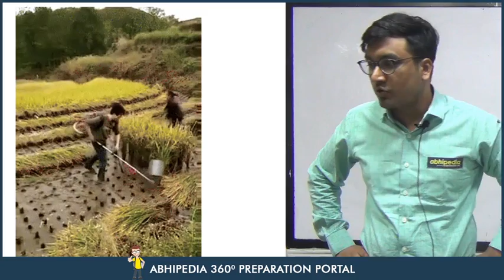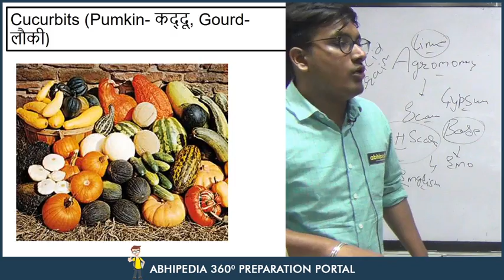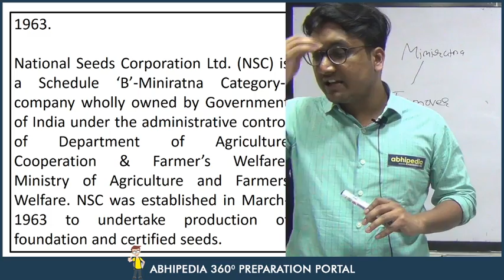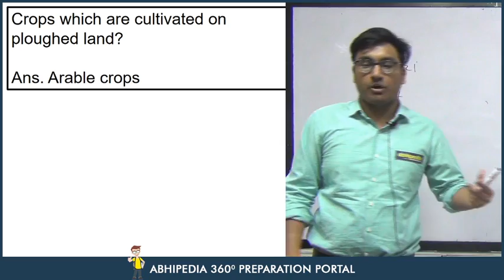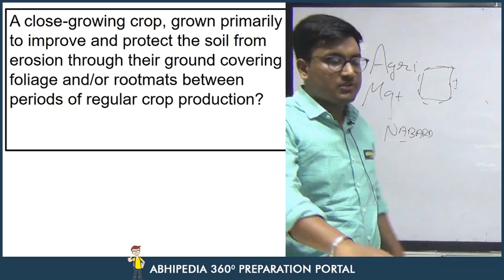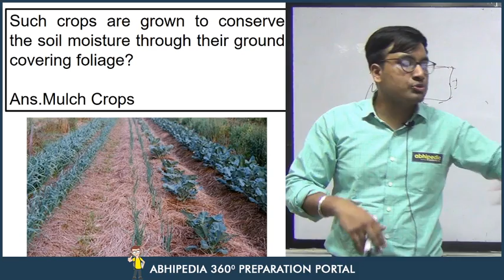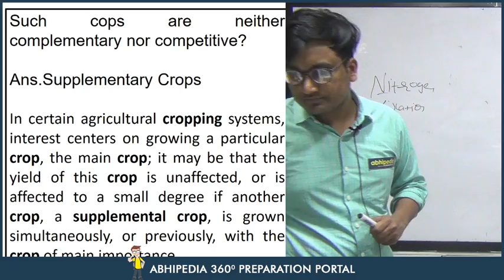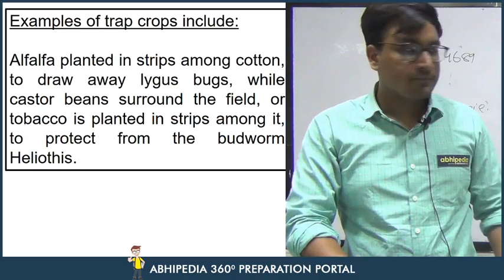NABARD Grade A Mains 2020 I Full ARD Course I Agronomy Part 2 I Lecture 2 I By Ketan sir